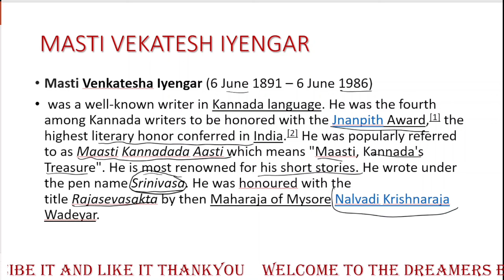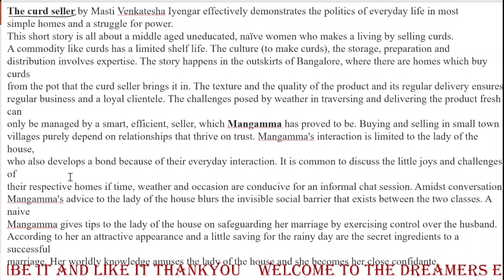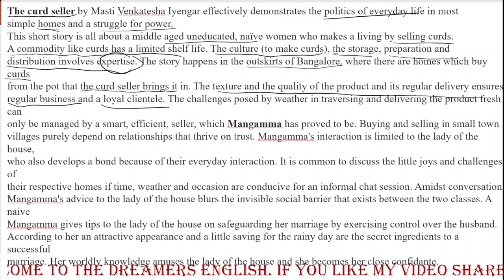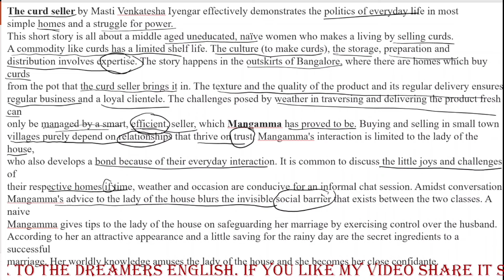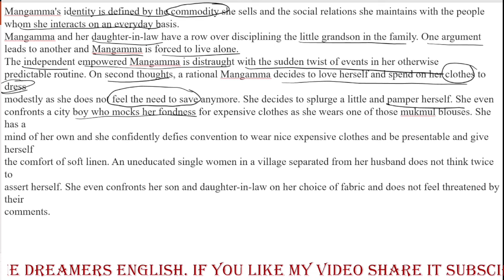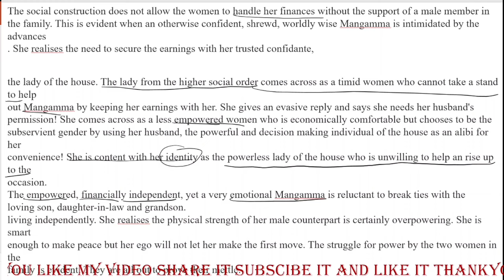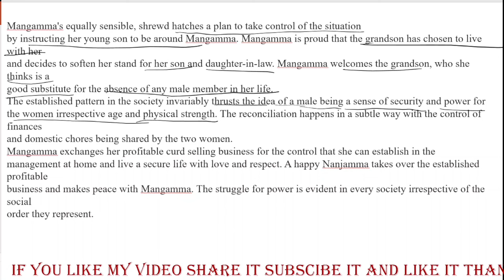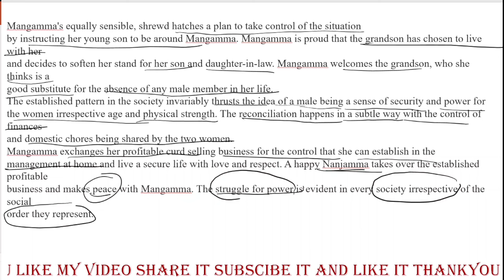THE CURD SELLER- BY MASTI VENKATESH IYENGAR(ಕನ್ನಡ ಮತ್ತು ಇಂಗ್ಲೀಷ್ ನಲ್ಲಿ ವಿವರಿಸಲಾಗಿದೆ)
NET, KSET, BA,BSC,BCOM,BSW, ಮತ್ತು ಇತರ ಸ್ಪರ್ಧಾತ್ಮಕ ಪರೀಕ್ಷೆಗಳಿಗಾಗಿ ಈ ವಿಡಿಯೋವನ್ನು ಸುಲಭವಾಗಿ ತಿಳಿಯುವಂತೆ  ಕನ್ನಡ ಮತ್ತು ಇಂಗ್ಲಿಷ್ ನಲ್ಲಿ ವಿವರಿಸಲಾಗಿದೆ

THIS VIDEO IS MADE FOR  NET, KSET, BA,BSC,BCOM,BSW  AND OTHER COMPETITIVE EXAMS. IN THIS VIDEO EXPLANATION IS GIVEN IN BOTH LANGUAGE KANNADA AS WELL AS ENGLISH